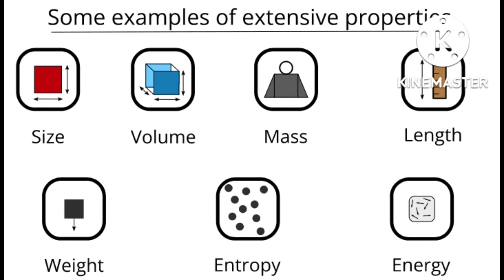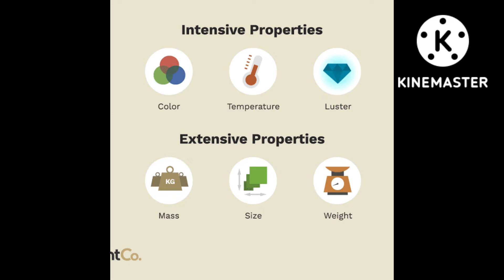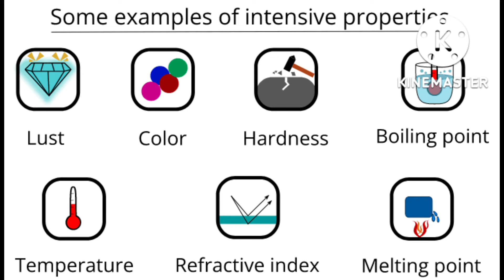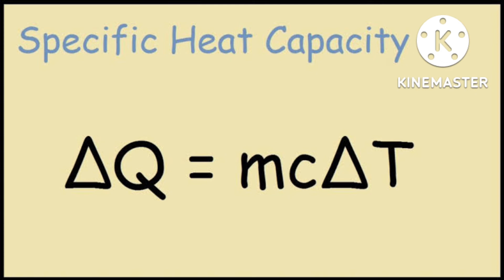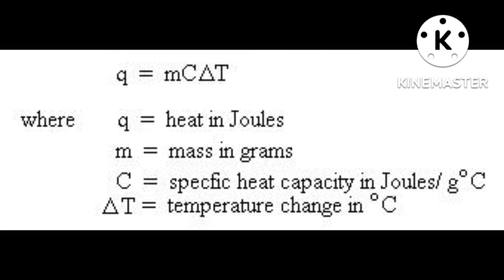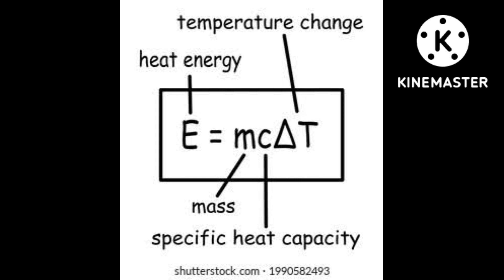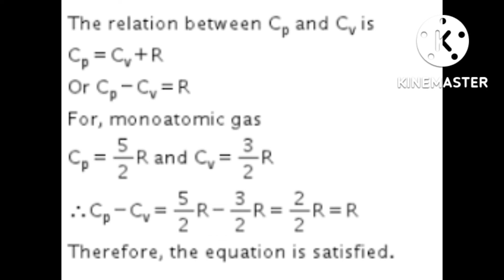CHEM LECT-76 THERMODYNAMICS(EXTENSIVE & INTENSIVE PROPERTIES)FOR 11TH, 12TH, IIT, MED, UPSC, CSIR BY